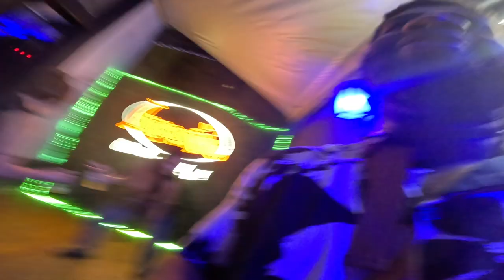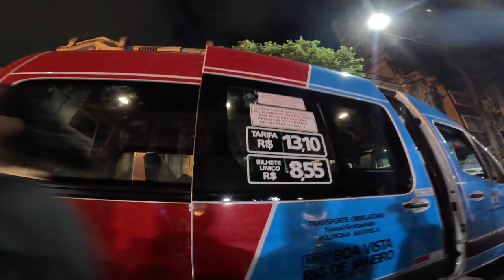BRAZILIAN GIRLS INVITES MY TO PARTY IN RIO 🇧🇷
In this video Pab finds his way into papa where he runs into these Brazilian girls that speak English in the mist of conversation they invite me for drinks and a good time. Through the night I got tipsy, ran into some good people, and enjoyed my last night in Rio